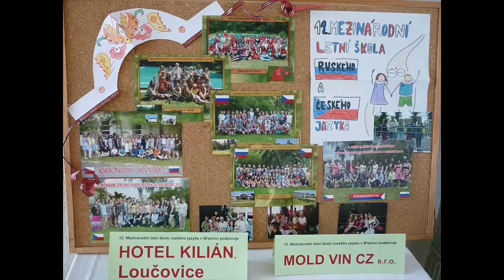12. mezinárodní letní škola s výukou ruského a českého jazyka v Březnici - 1. směna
EDIT: Martin "Žiďas" Žižka
KAMERA: Tomáš "Vaniš" Vaňata
Foto: Tomáš Vaňata, Kristýna Kosíková, Natálie Kopelentová, Jana Burianová